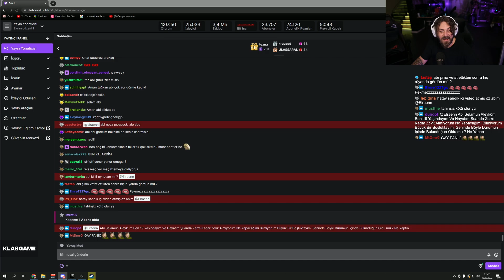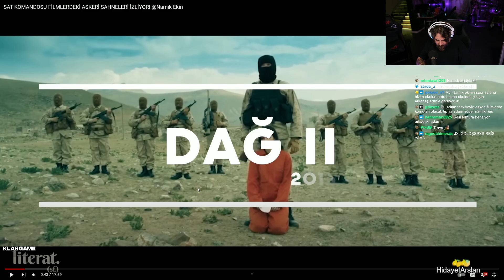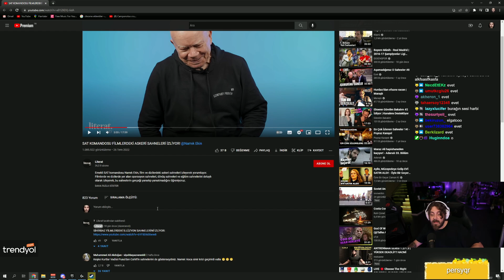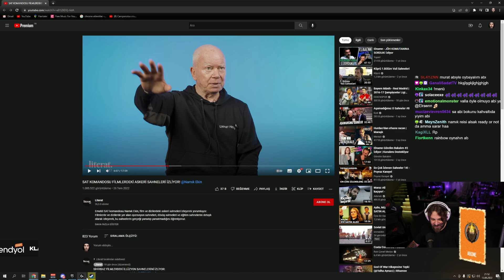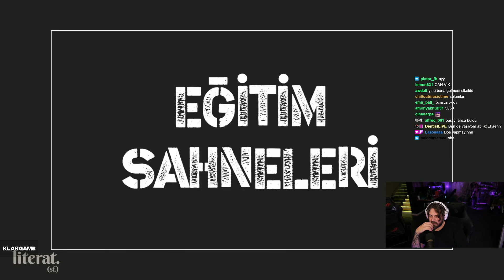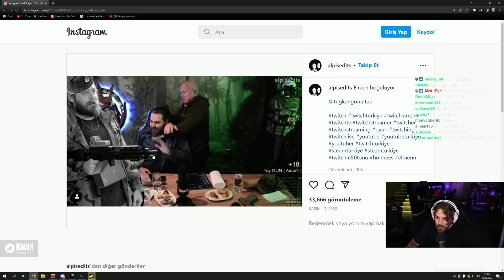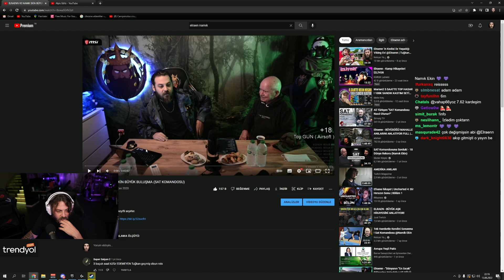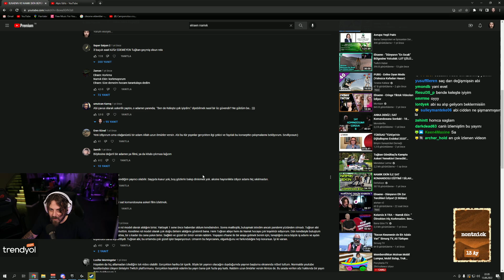Elreaen Sat Komandosu Filmlerdeki Askeri Sahneleri İzliyor @Namikekinn / Literat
Yeni başladığım bu projede sizlerin görüş ve fikirlerini merakla yorumlarda bekliyorum.